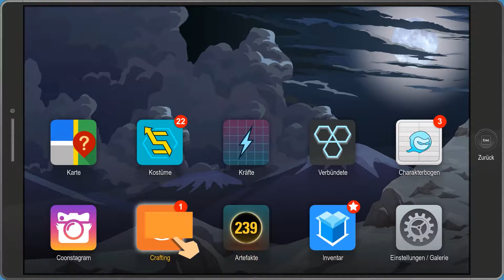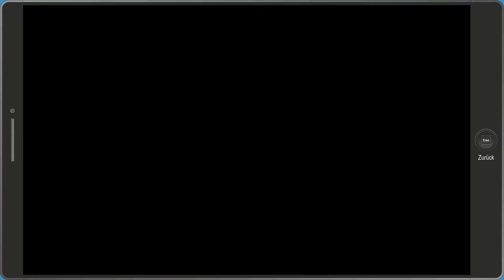SOUTH PARK - DIE REKTAKULÄRE ZERREIßPROBE #35 - Immer die 6. Klässler... - Let's Play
Ubisoft

Epische Ritterschlachten, Drachen, tausende Mann starke Armeen kombiniert mit Furzmagie... das war alles gestern und wird nicht weiter beachtet!

Denn die Superhelden sind los! In ein neues Abenteuer gestürtzt, findet sich der Neue, Douchbag, nun als legendärer Superheld wieder und muss erneut die Welt retten... nur völlig anders!